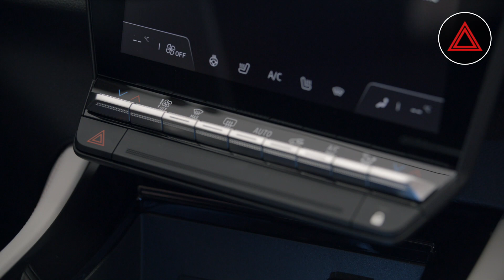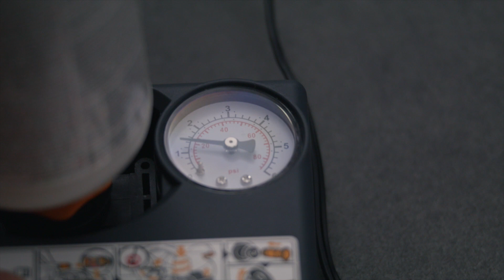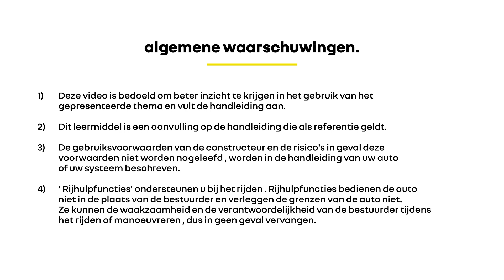bandenpompset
espace e-tech full hybrid (NLD)